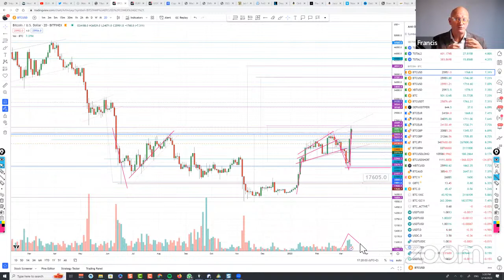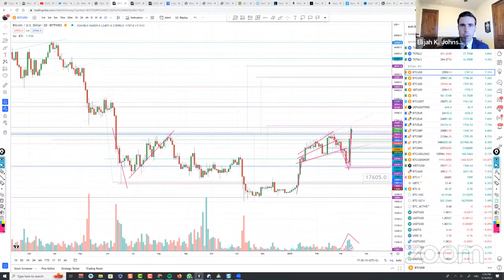Banks Fail; Is The Reset Upon Us? | Francis Hunt LIVE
Banks are starting to fail and the Fed is intervening to prop up the system. What's next, and is this the beginning of the "economic reset" people have been talked about? Joining us is Francis Hunt, The Market Sniper, at 11am Eastern, March 14th!